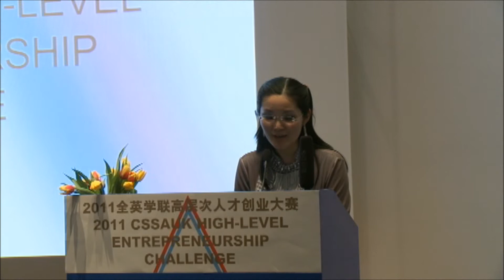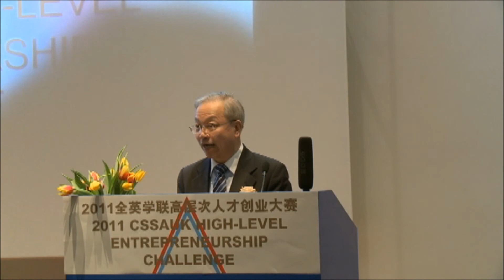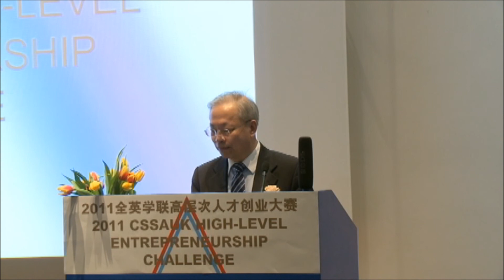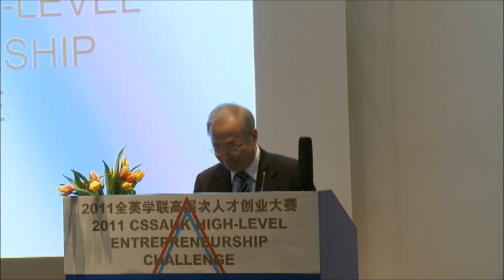Minister Counsellor Xiaogang Tian, the Chinese Embassy in the UK